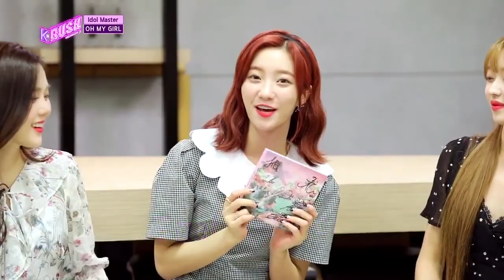Ini Sudut Pandang Kamera Untuk Orang Tercinta|Idol Master|SUB INDO/ENG|20181019 Siaran KBS WORLD TV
K-RUSH